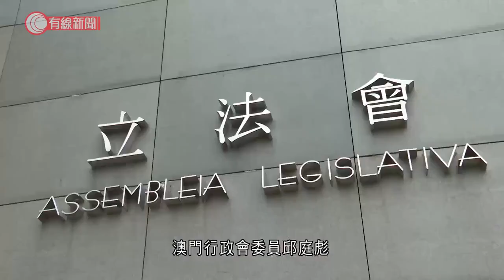澳門特首賀一誠委任七議員 連同14名直選及12名間選議員組成新一屆立法會 - 20210923 - 港聞 - 有線新聞 CABLE News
【有線新聞】澳門特首賀一誠委任第七屆立法會七名議員。

獲委任的七名議員，包括澳門經濟發展委員會委員馬志成及龐川、澳門行政會委員邱庭彪、澳門文化遺產委員會委員胡祖杰、澳門培正中學校長高錦輝、故宮研究院特聘研究員陳浩星，及澳門中旅社董事長張健中，連同上周選出的14名直選及12名間選議員組成新一屆立法會。

相關影片:
1. 城管追打阻街檔主反被砍傷　檔主辯稱迷糊間隨手拿起東西自衛：後來我才發現那是刀 - 20200910 - 有線中國組 - 有線新聞 CABLE News
2. 葵涌男墮樓亡　消息：被通緝、有自殺傾向　單位疑為毒品倉　三女涉販毒被捕 - 20210922 - 港聞 - 有線新聞 CABLE News
3. 新加坡最惡混種芝娃娃 幾乎衝出公屋鐵閘咬主持 Eric Ko出手即變臉對望30分鐘「驅魔」 終用逾2小時改造惡犬變乖犬【煉狗術師S2 EP20】